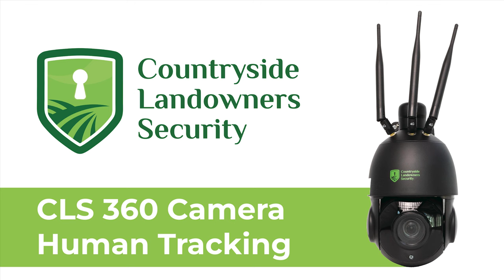CLS 360 Camera Human Tracking | 4G Camera | CLS Online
A demonstration of the humanoid tracking feature in the CLS 360 Camera.

This camera will identify and track human movement so you always know who's doing what on your property.